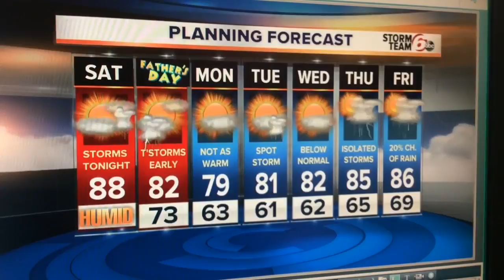Hot and humid today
Severe threat tonight